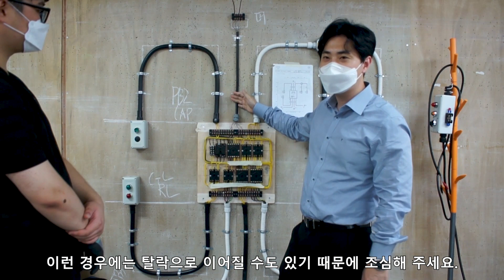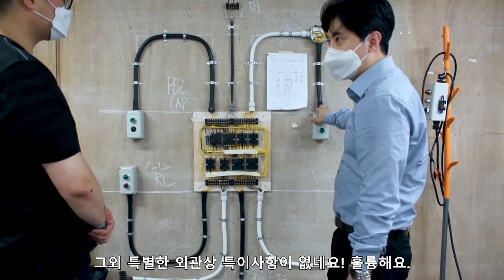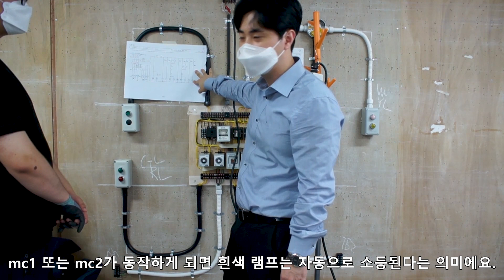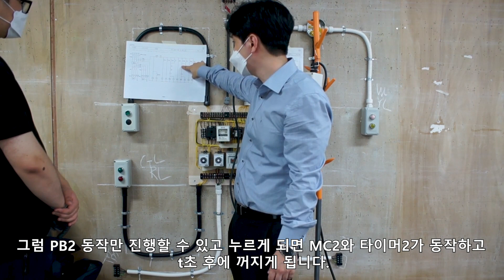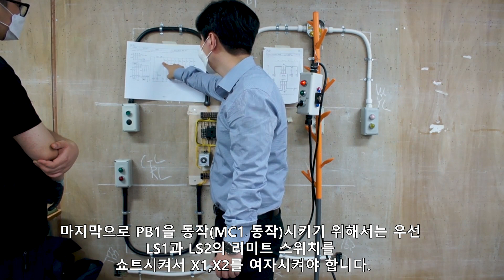전기기능사 실기 공개도면14번 동작테스트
안녕하세요 아우름 전기TV입니다.
저희 모아 학원 수강생이 만든 전기기능사 14번 공개문제로 동작테스트를 진행하는 컨텐츠를 만들어 보았습니다.

해당 도면은 아래 카페 주소에서 다운로드 하실수 있습니다.
전기기능사는 역쉬~! 모아입니다.